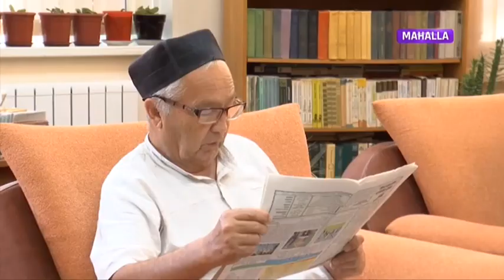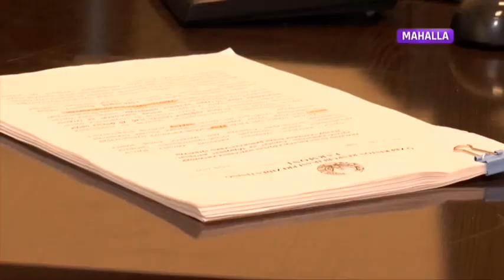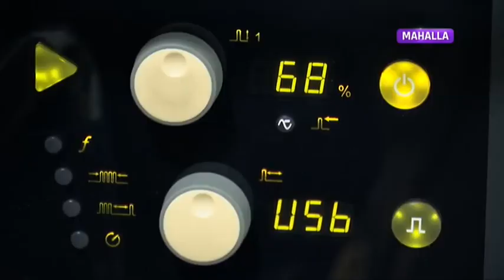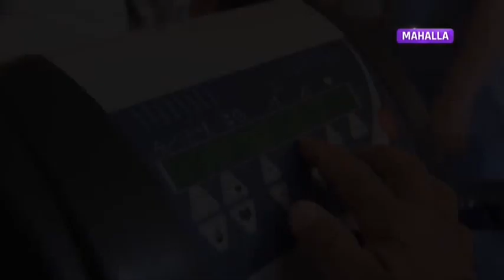Mehr qolur | «Саховат» ҳамда «Мурувват» интернат уйларида шароитни яхшилаш ишлари [10.05.2021]